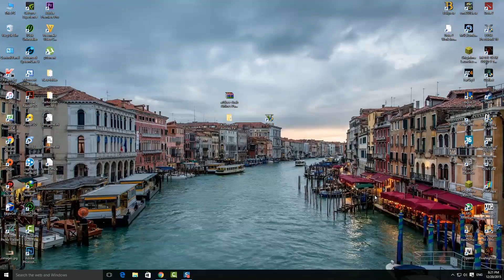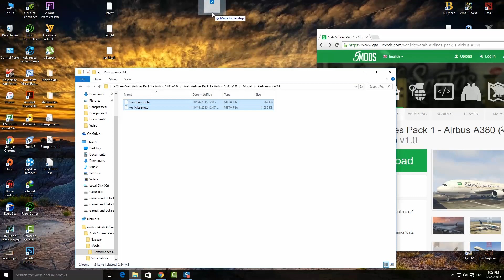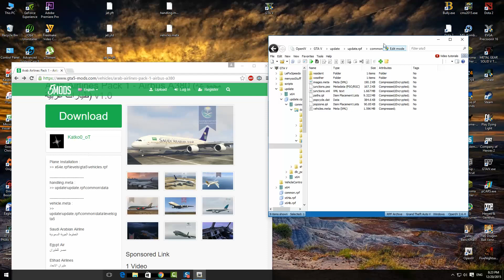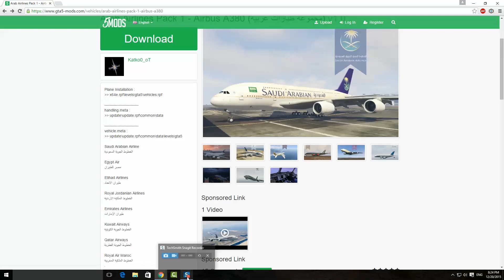!!!!جميع الخطوط الجوية العربية في جراند 5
السلام عليكم
طبعا اعتذر لو المايك صوته خيف في الشرح

طبعا هذي مجرد تلبيسات للطيارات الموجودة ولو تبغو تلبيسات او مودات اكثر كل واحد يكتب الي يبغاه في الكومنيت وإن شاء الله ما نقصر